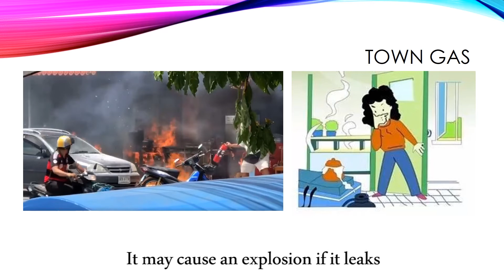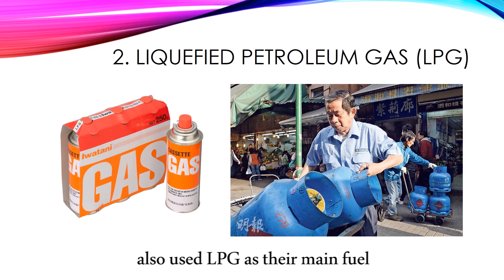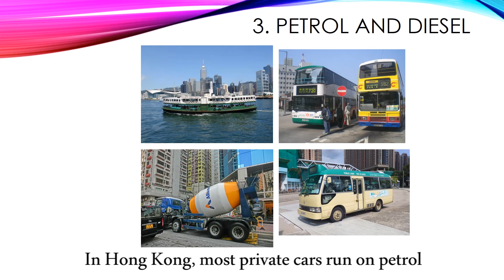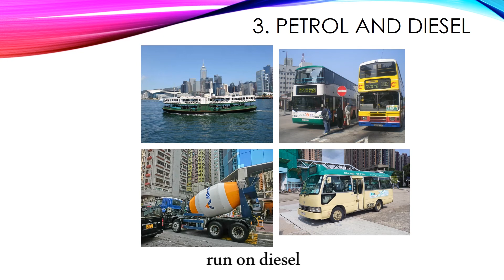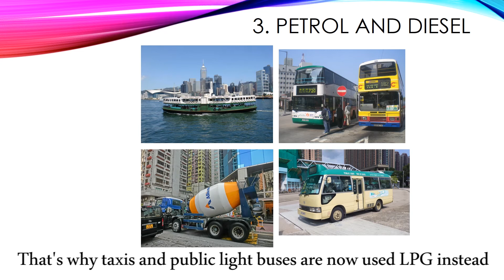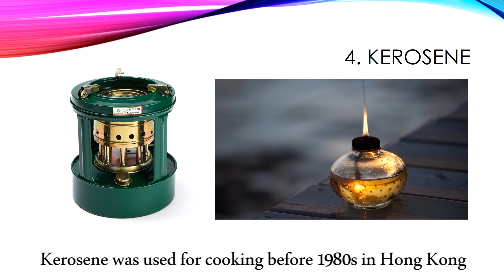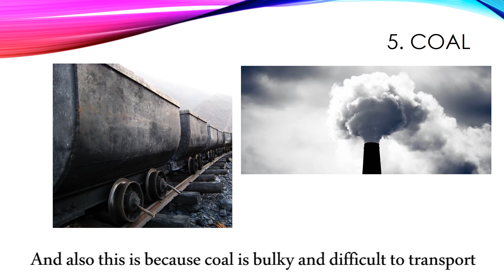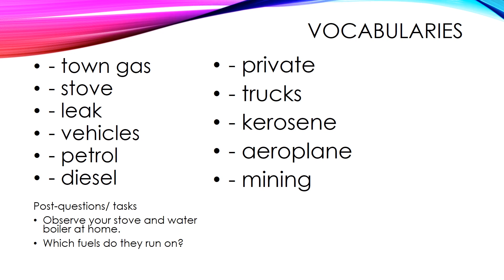4.3A_Fuels commonly used today